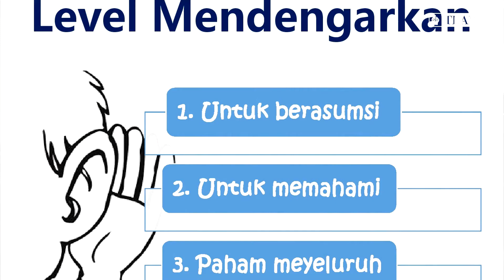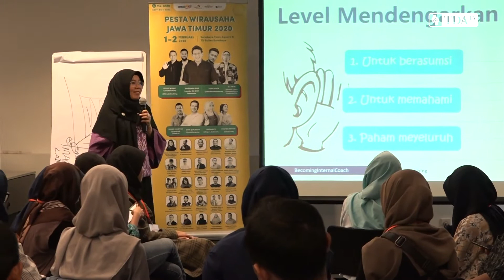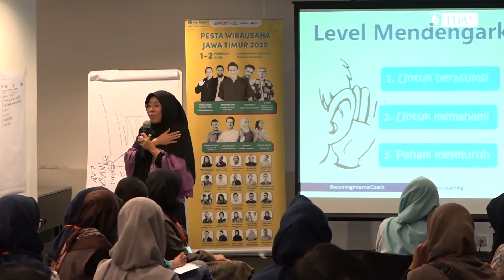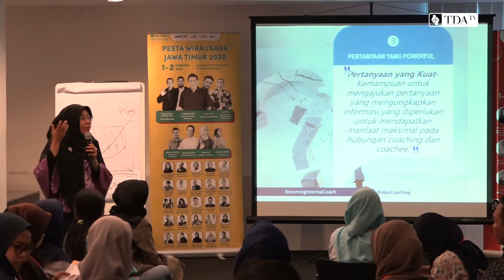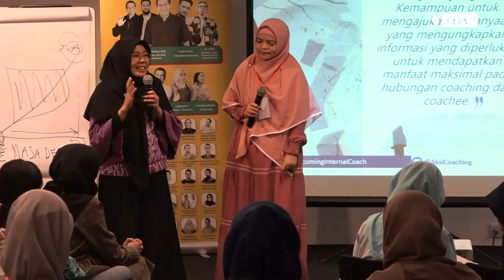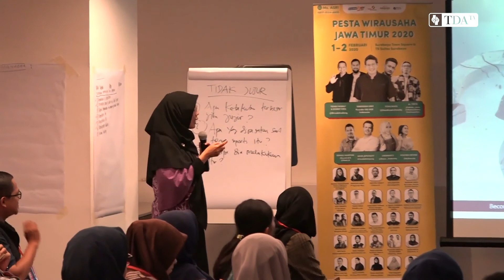Cara membuat pertanyaan yang kuat untuk leader sebagai Coach (Part.1) Eps.26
Kali ini di TDA TV akan mereply rekaman acara workshop Coaching and Empowering Skill for Leader bersama Kak Sahid Sumitro.  Semoga Bermanfaat ya..

Acara ini adalah rekaman Pesta Wirausaha Jawa Timur

Jangan lupa nonton episode lainnya